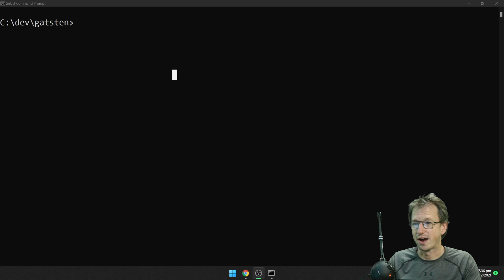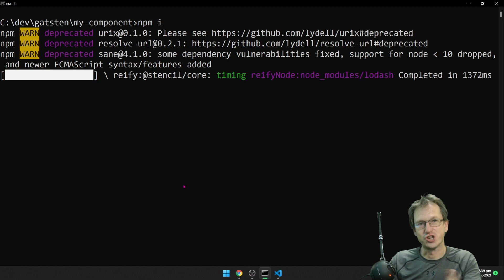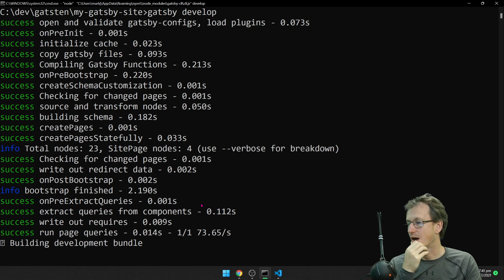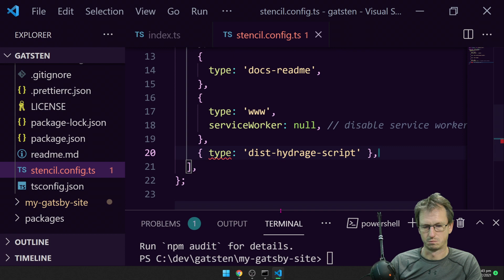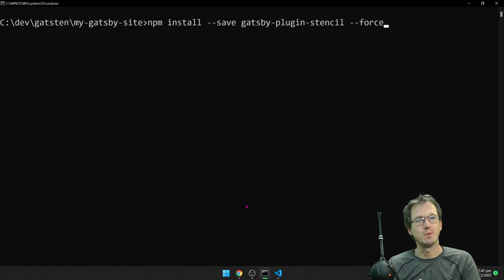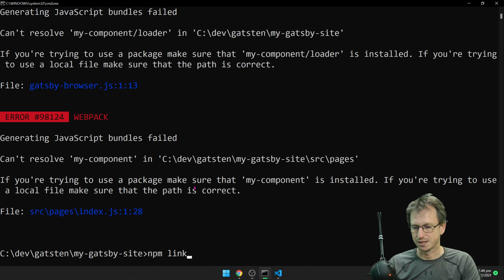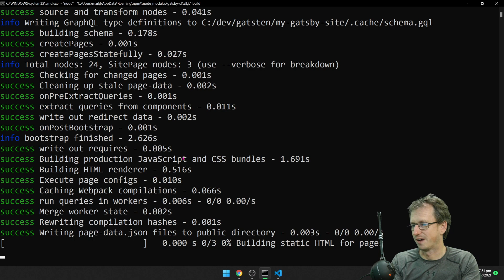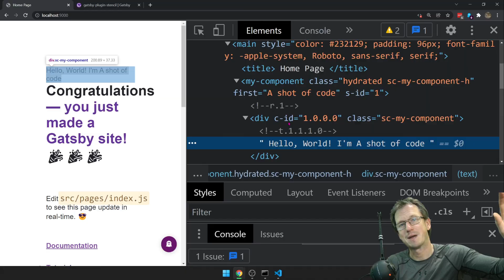Stencil Web Components SSR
Using web components in an SSR or statically generated environment such as with Gatsby, Next, Nuxt, Astro, Eleventy etc can be a challenge. This is becase the SSR process will use Node JS to generate the HTML and there is not way for this to handle the ShadowRoot generation that web components utilise. Currently this is an imperative process that will create DOM nodes in the browser so not somehting that NodeJS knows anything about. One way around this is to use an actual browser when performing SSR such as pupetteer, but his has its own problems and limitations. Stencil have implemented their own bespoke solution to this by providing a mechanisim to output plain HTML during the SSR process and then 'hydrate' the HTML once once in the browser to enable the full functionality of the web component.

In this tutorial we look at how to configure this with Gatsby which provides a plugin to help us 'gatsby-plugin-stencil'. By using this plugin and configuring the Stencil component to generate the Hydrate script we can get this working in a statically generated website.